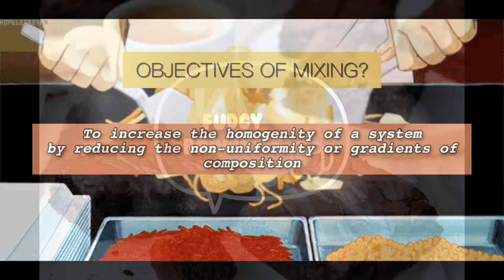Mixing Video for unit operation (AS1164B2)